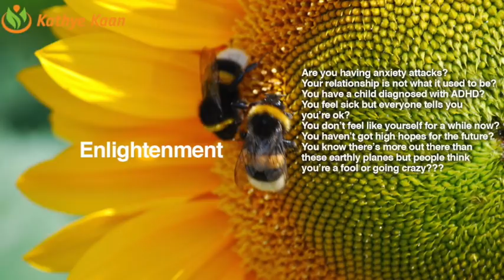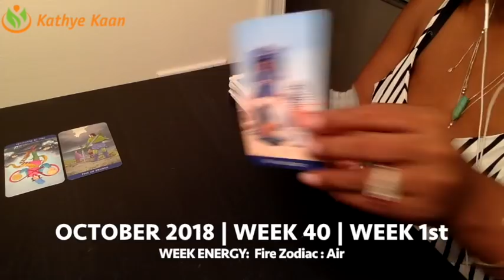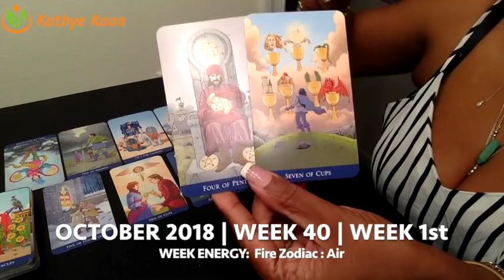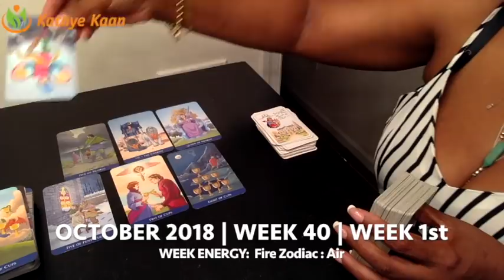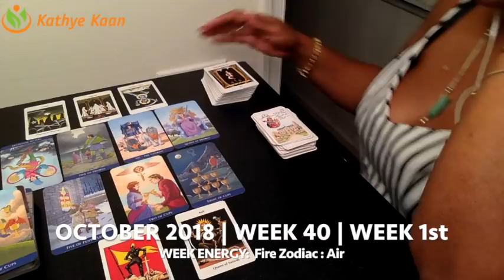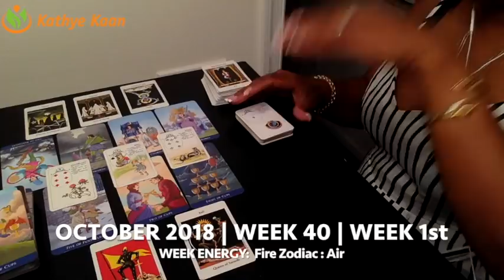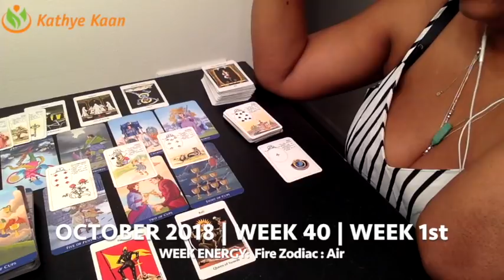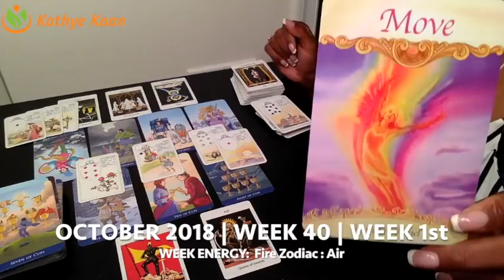PISCES Weekly Reading Psychic Tarot | Horoscope | Week 40 | October 01 - 07